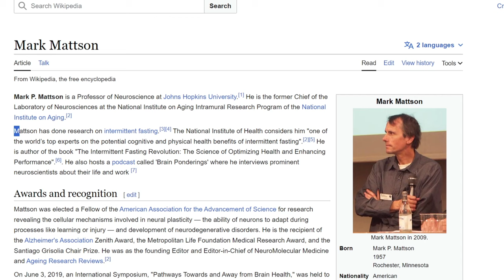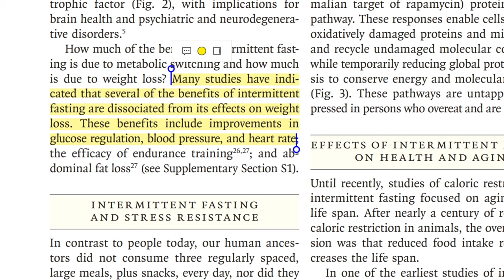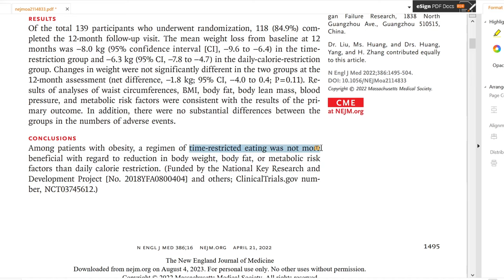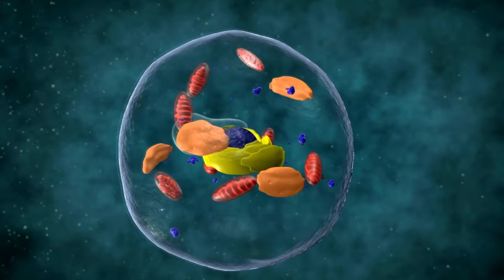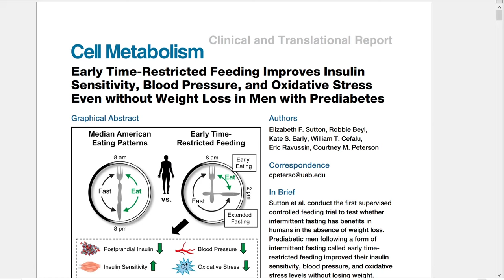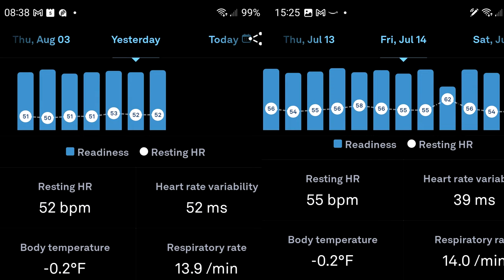Intermittent Fasting v2: Fix Your Old Mistakes!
Intermittent Fasting 1.0 is a great tool for managing weight, but it can be improved even further beyond simple calorie restriction by exercise and proper timing aligned with the circadian rhythms.

1) Small, 80/20 (easy, but smart) consistent lifestyle changes and
2) Banding together to support each other and to cause ripple through scientific and political scene to advance anti-aging research.